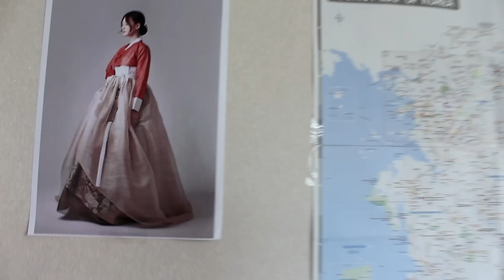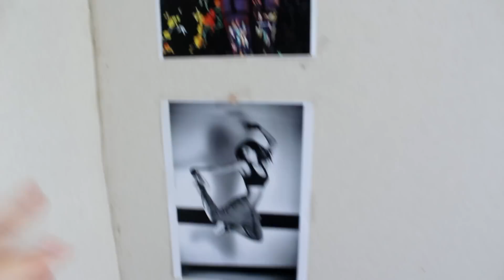KORE'DEKİ YURT ODAM + BAVULUMDA NELER VAR!